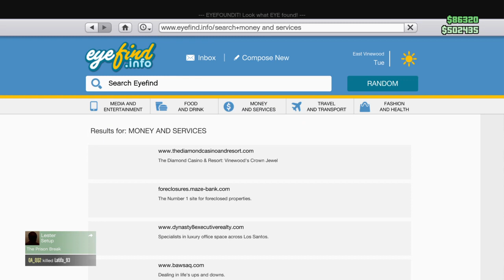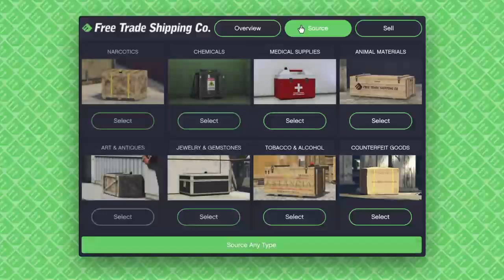GTA V LIVE BROADCAST - FREEROAM 6